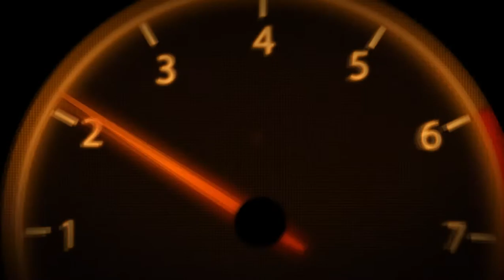NFS™ MW | Lamborghini Sesto Elemento Gameplay